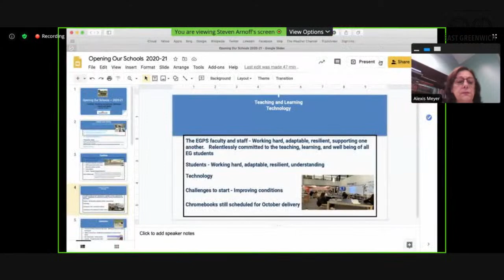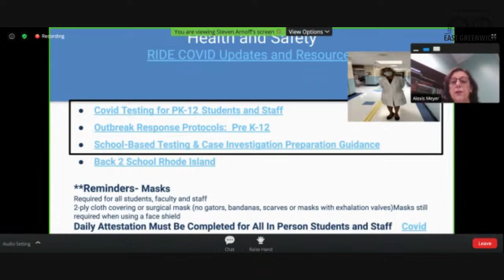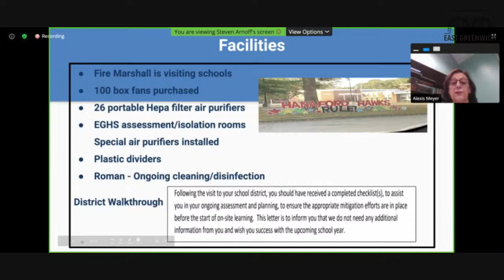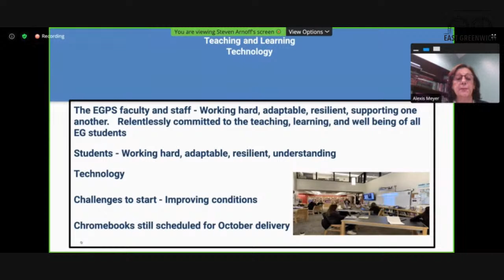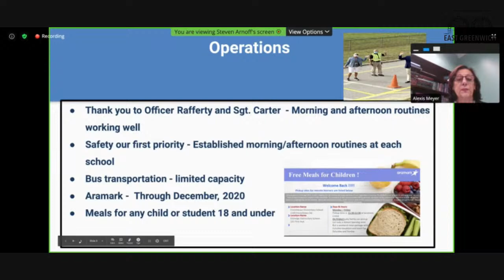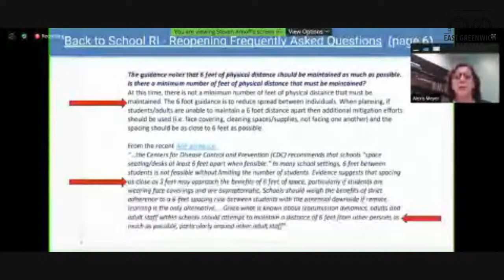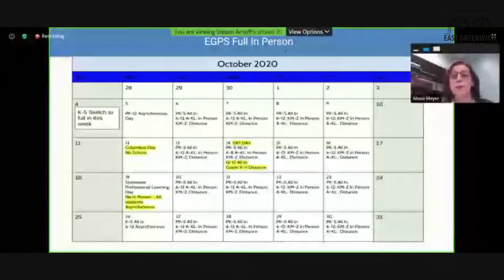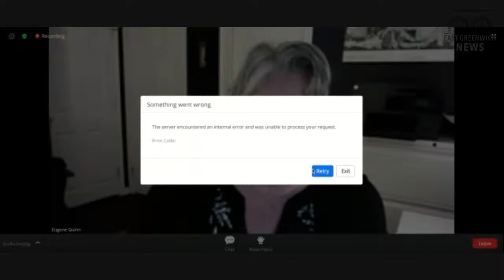School Committee meeting, 9/29/20